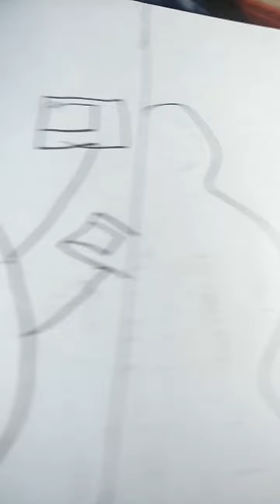skibidi toilet multverse 70